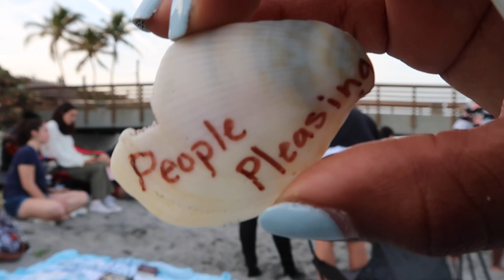R3 By The Beach | Vlogmas Day 4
It’s the season of JOY and HOPE!! Join me as we countdown to Christmas Day! 25 days of VLOGMAS! Let’s make it a watch party and invite every ExtraOrdinary person you know!